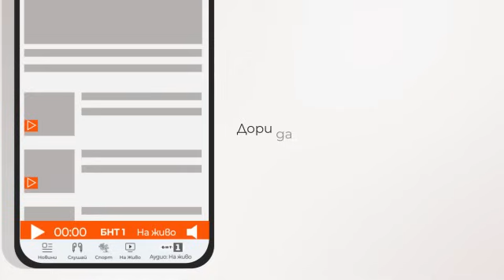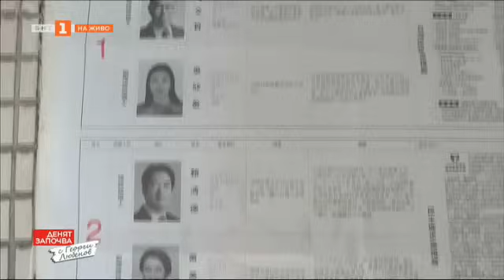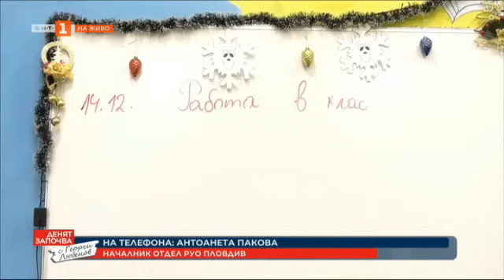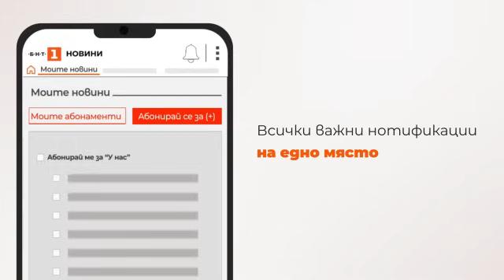По света и у нас – 13.01.2024, 08:00 часа по БНТ